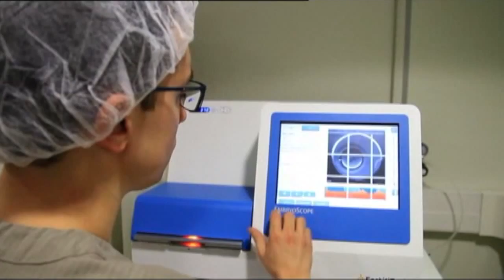Girexx Girona als Matins de TV3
Girexx va aparèixer aquest dilluns 3 de març als Matins de TV3 amb un spot. El Dr. Àngel Rocas, director de la clínica, presenta Girexx donant a conèixer l'amplitud dels serveis oferts i el coneixement a les comarques de Girona de la mateixa.